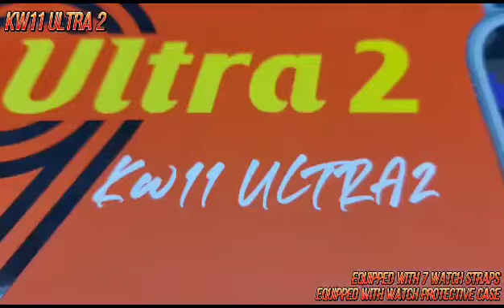KW11 ultra 2 equipment with 7 straps protects case